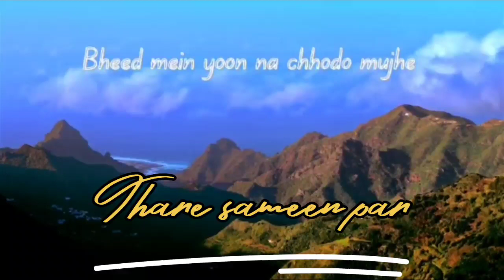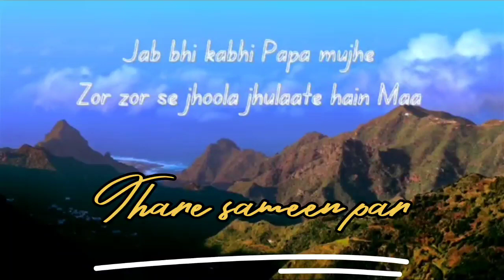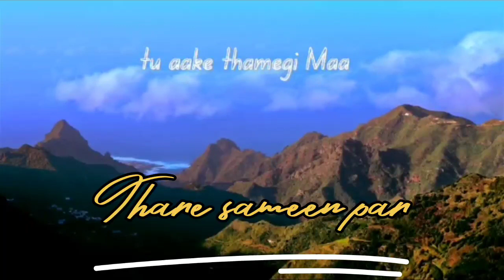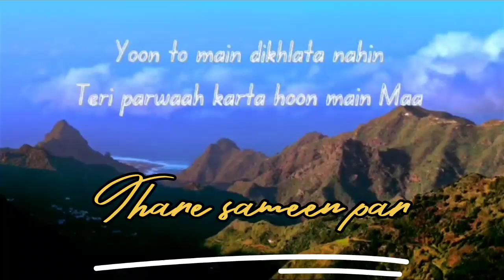Taare Zameen Par Meri maa.. song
Movie: Taare Zameen Par

Artist: Shankar Mahadevan

Released: 2007

Nominations: Filmfare Award for Best Lyricist, Guild Award for Best Male Playback Singer, more

Awards: Filmfare Award for Best Lyricist, Guild Award for Best Male Playback Singer, more